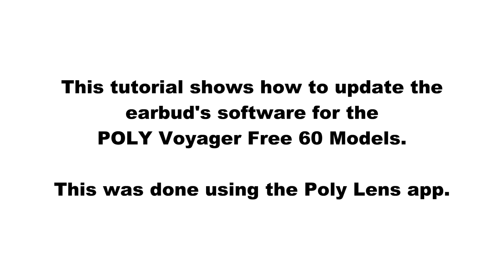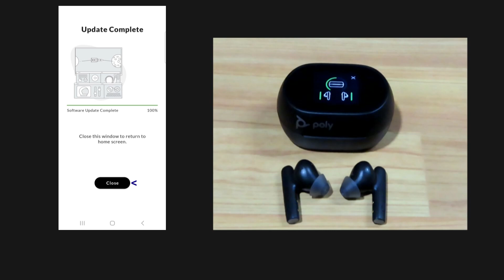Poly Voyager Free 60 | 60+ UC earbuds : How to update earbuds software with Poly Lens app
This tutorial shows how to update the earbud's software for the POLY Voyager Free 60 Models.

This was done using the Poly Lens app.